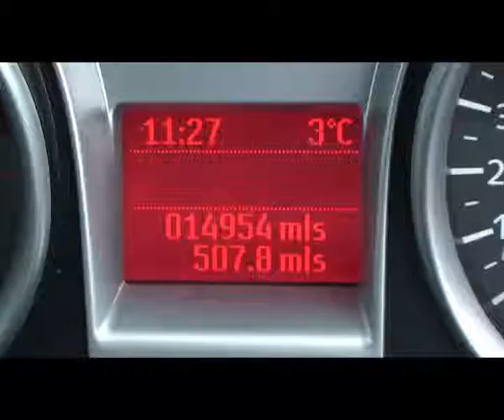EX10 WDC Ford Focus